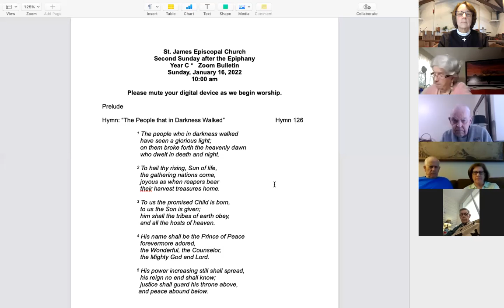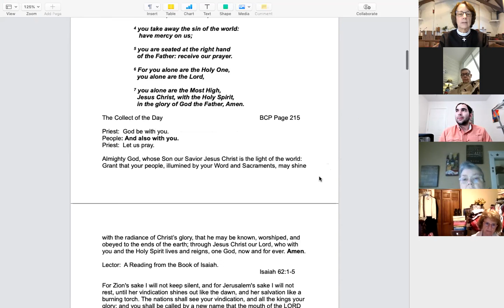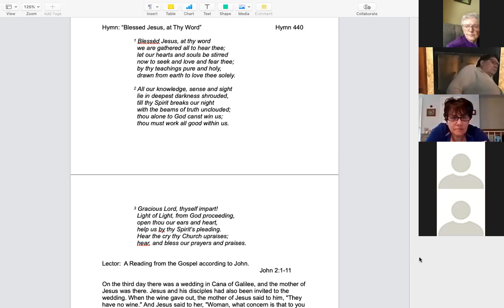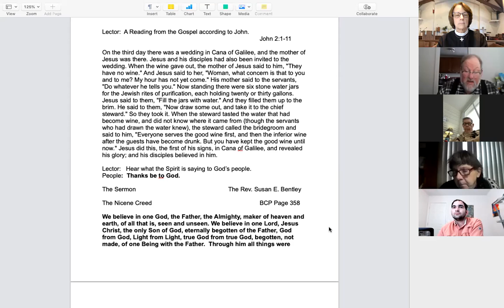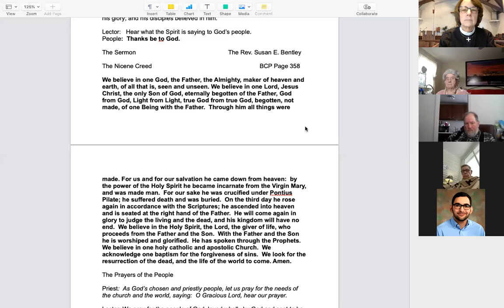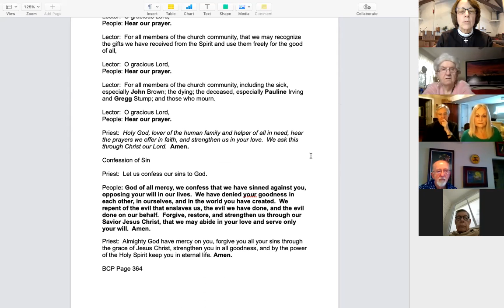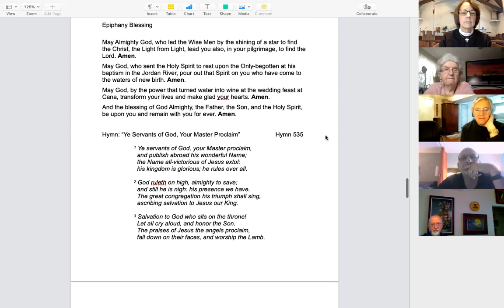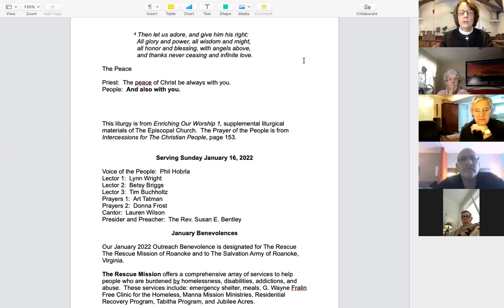2nd Sunday of Epiphany, January 16, 2022, St. James Episcopal Church, Roanoke, Virginia